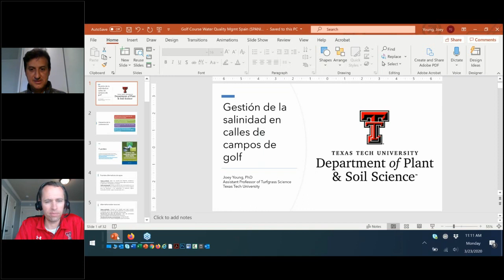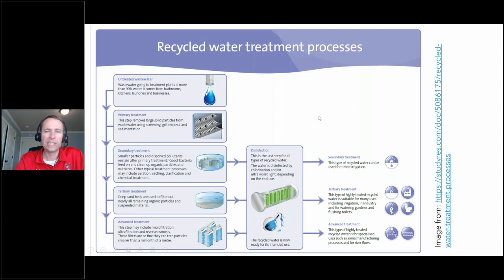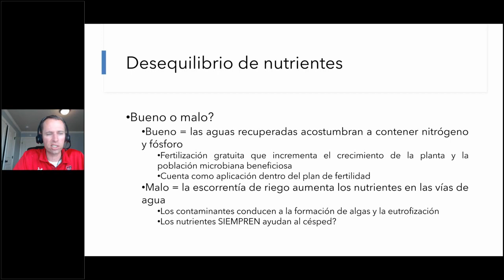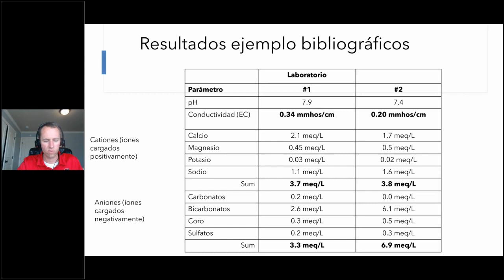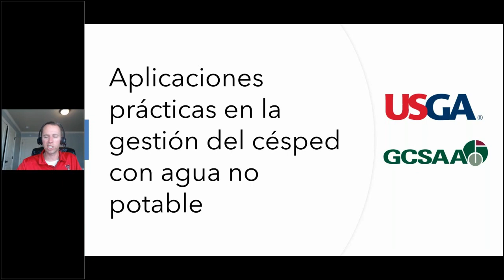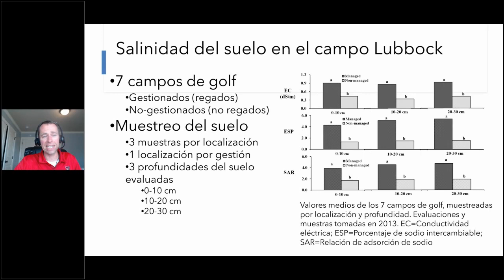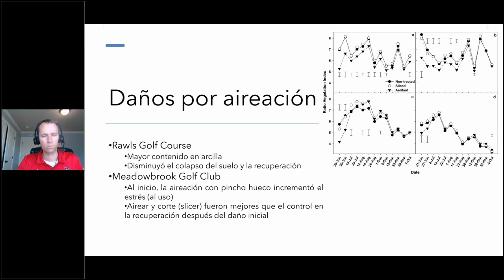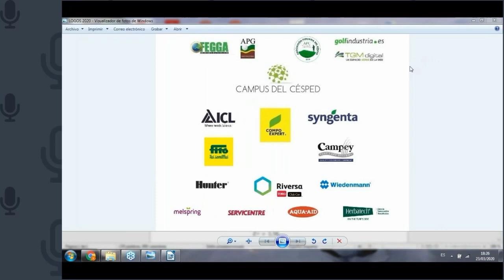WEBINAR DR JOSEPH YOUNG (English)